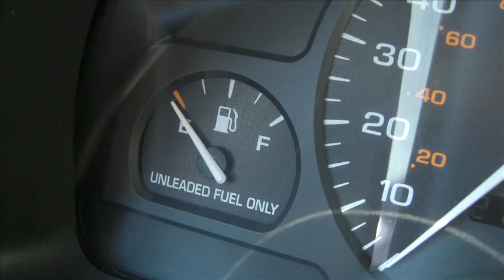Jose educates Stoopid on the gas gauge. (Jose educa a la Sonsa)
Jose educates Stoopid on the gas gauge.  (Jose educa a Sonsa.)  Jose, tipico Mexicano o tipo raro?  -- Powered by DulceMariaSolis.com/FunnyVideos.html---